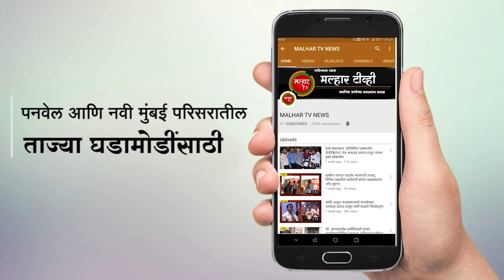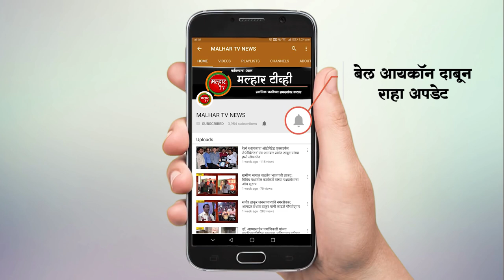बुधवारी झालेल्या मुसळधार पावसामुळे निर्माण झालेल्या परिस्थितीची आ. प्रशांत ठाकूर यांनी घेतला आढावा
पनवेल तालुक्यात बुधवारी मुसळधार पाऊस आणि जोरजाद वार्‍यासह जोरदार हजेरी लावली. यामुळे अनेक ठिकाणी मोठे नुकसान झाले आहे. कळंबोली परिसरातही वृक्षांची मोठ्या प्रमाणात पडझड झाली. या पावसामुळे निर्माण झालेल्या परीस्थीतीची भाजपचे उत्तर रायगड जिल्हाध्यक्ष आमदार प्रशांत ठाकूर यांनी पाहणी परिस्थितीचा आढावा घेतला.

पनवेल परिसरात धुवाधार जोरदार पाऊस बरसला. या वादळी पावसात कळंबोली परिसरातील अनेक ठिकाणांची झाडे पाडली असून अनेक वाहनांचे मोठ्या प्रमाणात नुकसान झाले. ही पडलेली झाले बाजूला काढण्याचे काम सिडको आणि महापालीकेच्या माध्यमातून सुरु आहे. या पावसामुळे निर्माण झालेल्या परीस्थीतीची आमदार प्रशांत ठाकूर यांनी गुरुवारी सकाळी पाहणी केली व परीस्थीतीचा आढावा घेऊन आवश्यक त्या सूचना दिल्या. या वेळी नगसेवक अमर पाटील यांच्यासह पदाधिकारी उपस्थित होते.